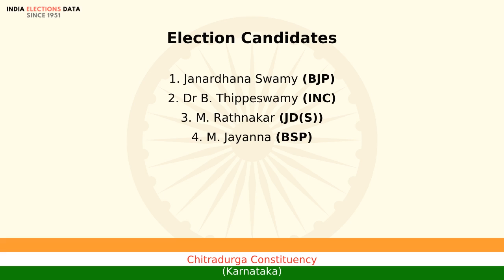Chitradurga Constituency Karnataka loksabha Election Result 2009 Janardhana Swamy BJP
loksabha election 2009 results, for Chitradurga Constituency, Karnataka, where winner is Janardhana Swamy, from political party BJP. Watch the video to know more information about other candidates, voters count, etc.